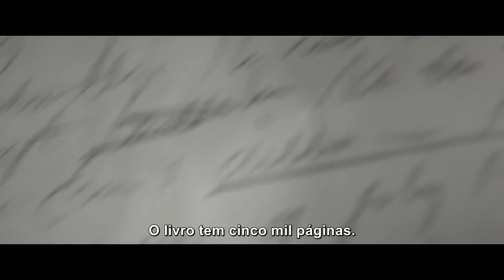O Mestre dos Gênios - Trailer oficial legendado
O Mestre dos Gênios (Genius, USA/Reino Unido, 2016) é um emocionante drama sobre a complexa amizade e a transformadora relação profissional entre o famoso editor de livros Maxwell Perkins (descobridor dos imortais escritores F. Scott Fitzgerald and Ernest Hemingway) e o gigante literário Thomas Wolfe.
Baseado na biografia “Max Perkins: Um Editor de Gênios”, de A. Scott Berg, o filme tem roteiro de John Logan (Gladiador) e direção de Michal Grandage, em sua estreia atrás das câmeras após colecionar prêmios e sucessos como diretor artístico do teatro Donmar Warehouse, um dos mais prestigiados de Londres.

Além de Colin Firth (O Discurso do Rei) e Jude Law (O Grande Hotel Budapeste), estão ainda no grande elenco Nicole Kidman (As Aventuras de Paddington,) como Aline Bernstein, designer que teve uma relação tumultuada com Wolfe.